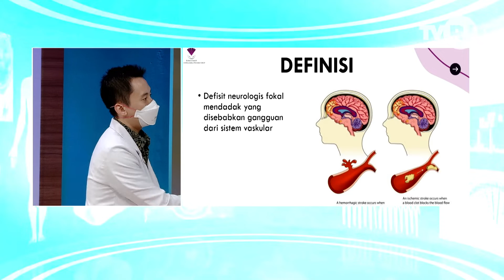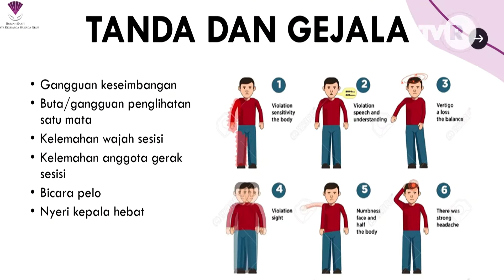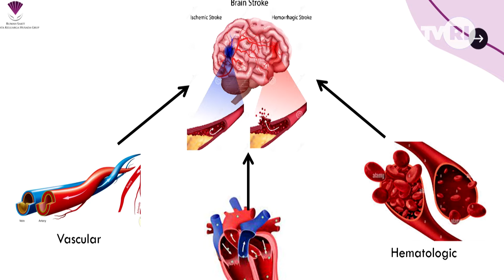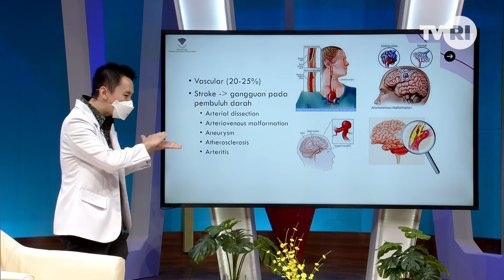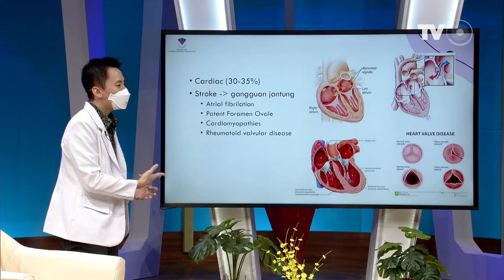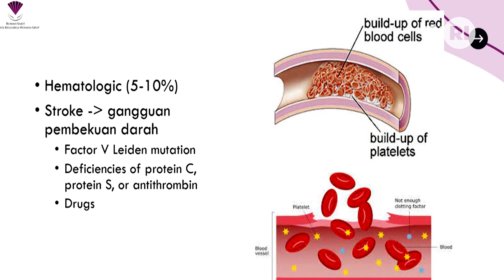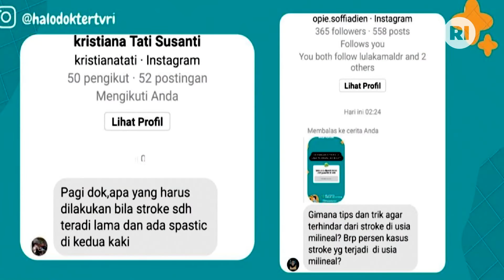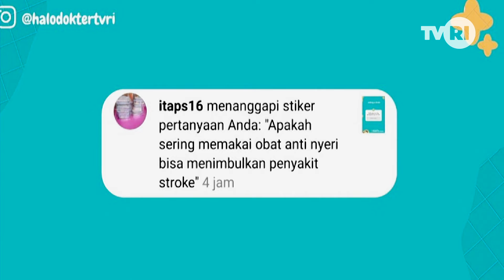Halo Dokter "Serangan Stroke di Usia Milenial"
Program INDONESIA SEHAT "Halo Dokter" 8 Juni 2022
Tema : Serangan Stroke di Usia Milenial